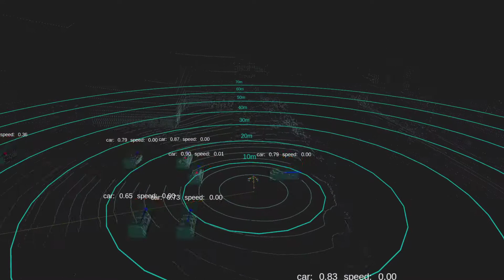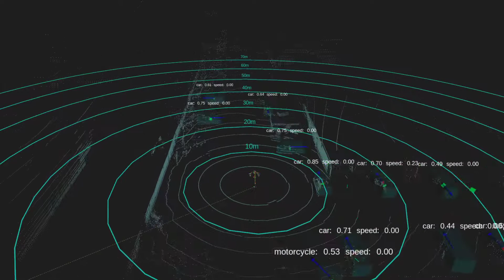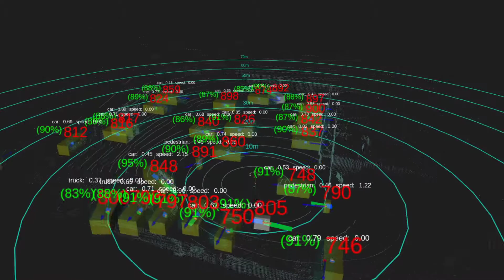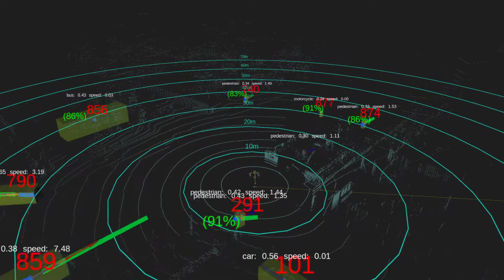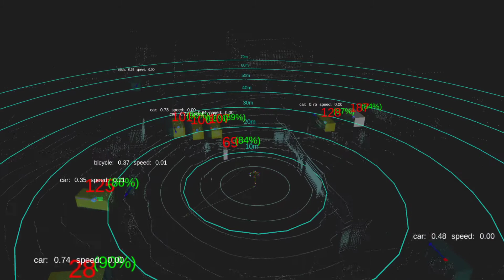WISE ADS perception and tracking @ 20Hz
WISE ADS Lidar-based object detection and tracking recorded during a manual drive from UWaterloo parking lot B, Phillip St., University Plaza, University Avenue West, Philip St., back to AVRIL in Waterloo.

The tracker only publishes tracks for consistently detected objects that achieve a high score (shown in green percentage). The score prefers objects that are closer, that are moving, and that are consistently detected with few missing frames. The tracker eliminates most false positives and can also tolerate up to 20 consecutive false negatives.

The track for an object is yellow when the object is detected in the current frame and gray when there's no detection.